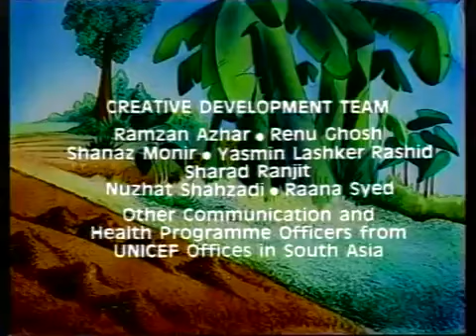एक जीवन बचाऊ | Nepali Meena Cartoon | Full Episode 4 | Nepali Katha Story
Nepali Meena Cartoon | Saving a Life (एक जीवन बचाऊ)| Nepali Katha Story:
Meena is a spirited, nine-year-old girl, who braves all the odds – whether in her efforts to go to school or in fighting the discrimination against children with her pet parrot Mithu, her brother Raju, and members of her family and community. The Meena figure has achieved remarkable popularity as she tackles the key issues affecting children. Created by UNICEF Team.

In Nepali Katha Story, you will find Nepali Cartoon Stories about Nepali Story, Nepali Katha, Nepali Folk Story, Nepali Fairy Tales, Nepali Folk Tales, Nepali Cartoon Story, Fairy Tales in Nepali & so on.